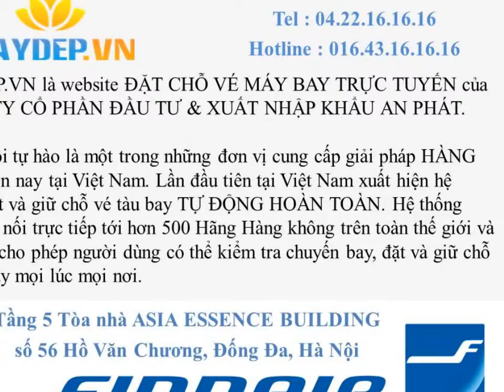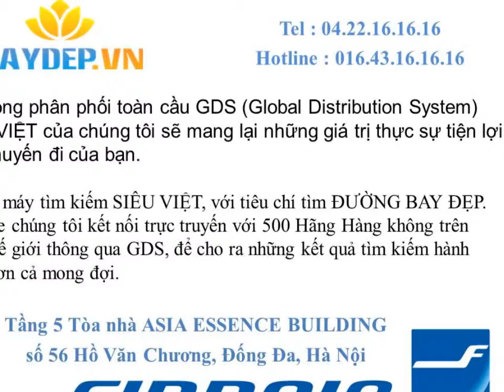Bán vé may bay Finnair đi Cancun giá rẻ, vé máy bay Finnair giá rẻ